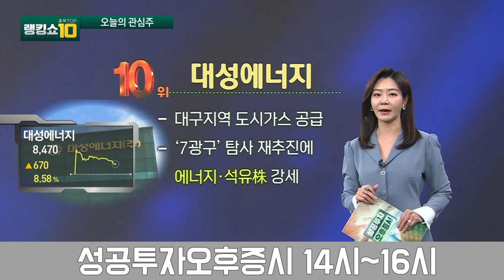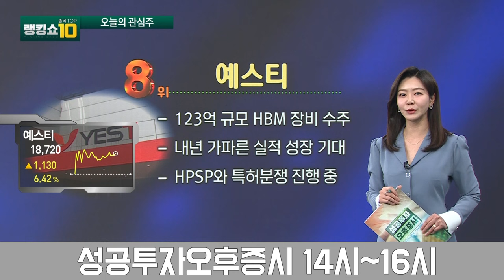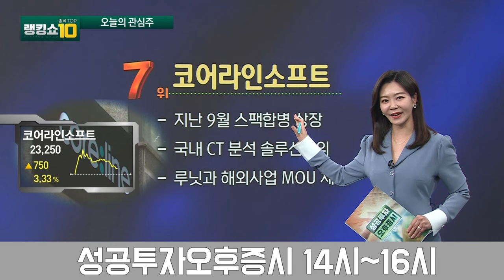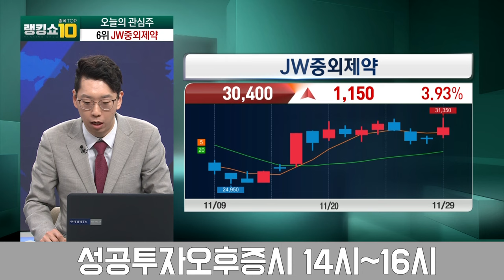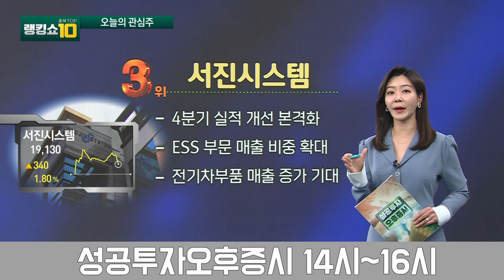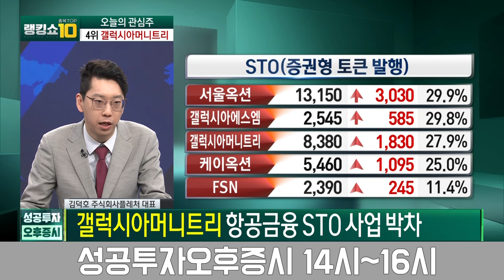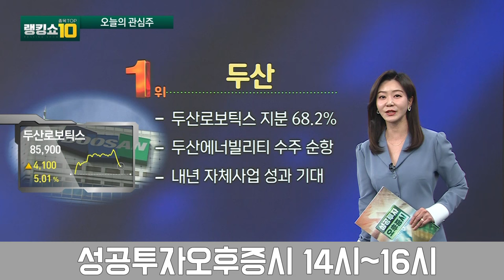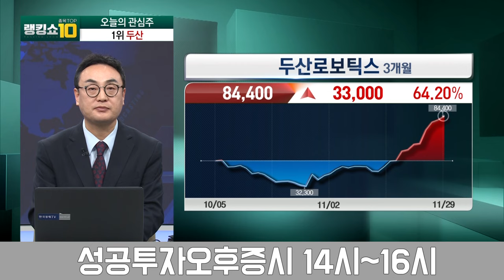위메이드, UAE 함께 블록체인 주도? 주력·신사업 강화 '두산 그룹株' / 곽영훈 주식투자연구소 대표, 김덕호 주식회사플레처 대표 / 랭킹쇼 종목TOP10 / 한국경제TV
출연자 : 박소영 뉴스캐스터, 곽영훈 주식투자연구소 대표, 김덕호 주식회사플레처 대표

00:00 오프닝
00:21 순위공개(8~10위)
03:50 10위 종목 분석
07:24 9위 종목 분석
10:13 8위 종목 분석
12:54 순위공개(6~7위)
15:10 7위 종목 분석
16:59 6위 종목 분석
19:43 6~10위 투자포인트
20:25 이 시각 특징주
22:15 순위공개(3~5위)
25:33 5위 종목 분석
28:10 4위 종목 분석
32:17 3위 종목 분석
34:08 실시간 시청자 의견
36:07 순위공개(1~2위)
38:05 2위 종목 분석
40:55 1위 종목 분석
44:20 1~5위 투자포인트